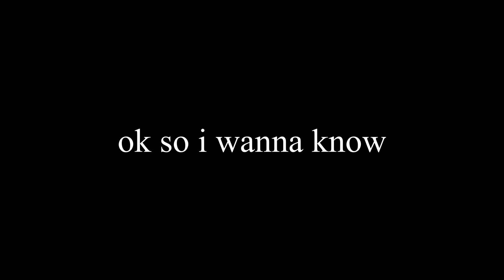which one is higher